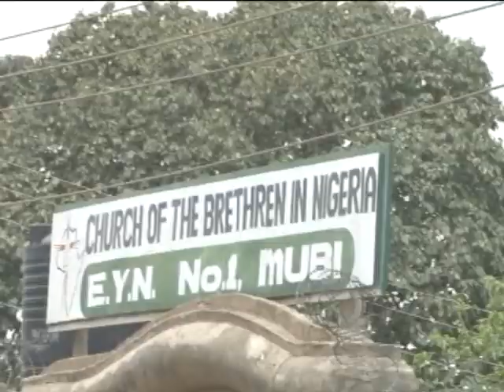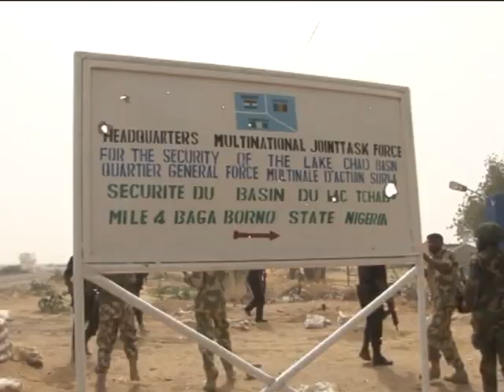President Jonathan Visits Baga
President Jonathan has reassured Nigerians that the Federal Government will live no stone unturned to return normalcy to the North East with the renewed aggressive to dislodge Boko Haram from the Country. The President gave the assurance when he visited Mubi and Baga town now under the control of Nigerian Soldiers.